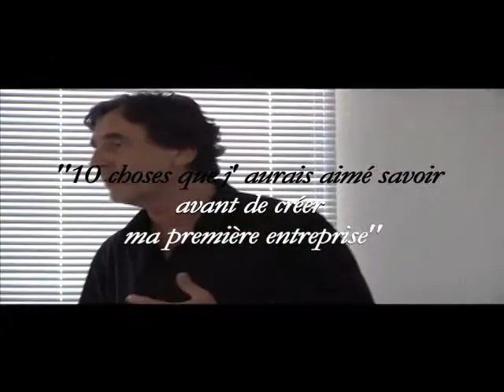Patrick Robin 3 - Liberté vs sécurité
Conférence Patrick Robin 21 Juin 2010
"10 choses que j'aurais aimé savoir avant de créer ma première entreprise"
Chapitre 3: Excellence vs Perfection